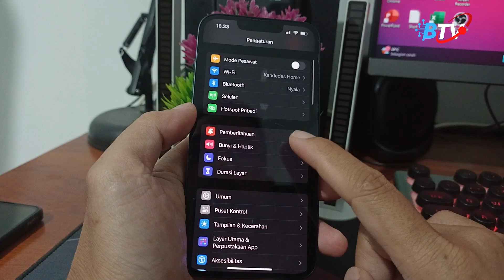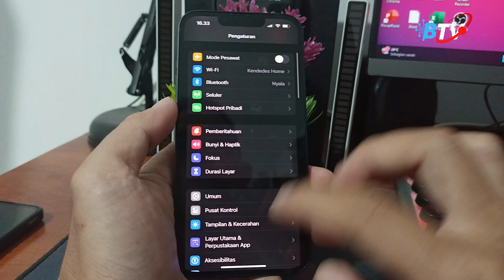Cara Mematikan Suara Keyboard Di Iphone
Yang ingin tahu cara Cara Mematikan Suara Keyboard Di Iphone silahkan simak videonya !

Abdul Ghafur